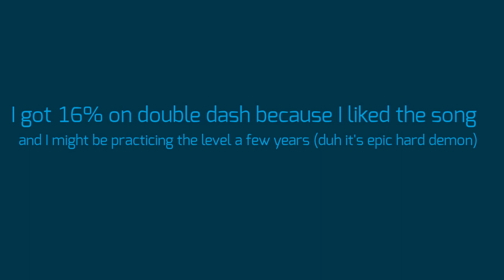I got 16% on double dash '_'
continuing practicing on normal mode